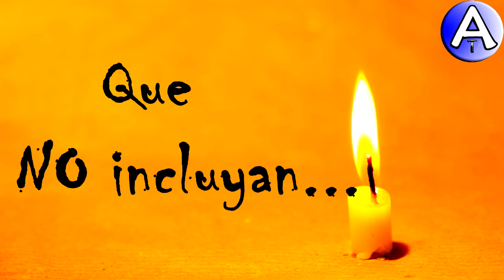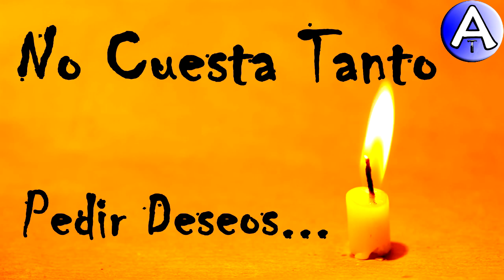Feliz Cumpleaños Jeronimo / Piensa 3 Deseos / Video Postales ATLASNUBEAUTOGESTION